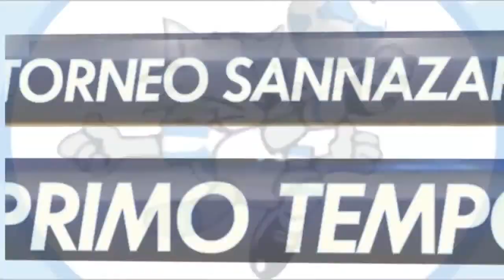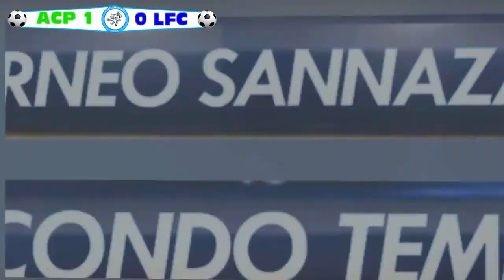LFC VS AC Pigna (IV GIORNATA SERIE A SUMMER EDITION)